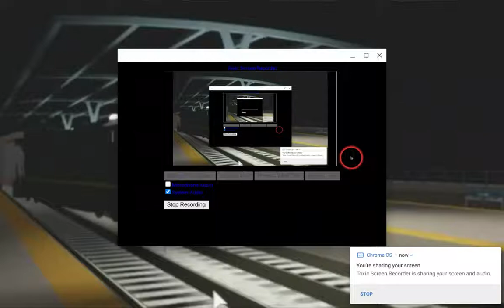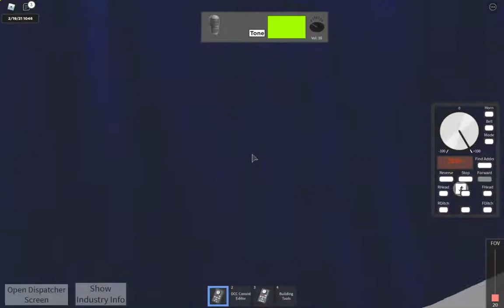CN 2850 Crashes into a car (RO SCALE)